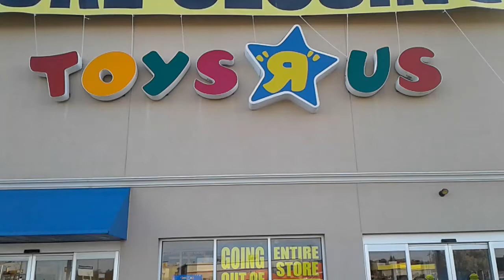Toys r us York PA closing Part 2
Went to visit the Toys R us in york pa and almost everything is still in stock still, all the bikes will be gone shortly soon, and the electronics will be gone later on. I will do another video on toys r us sometime again. Thanks.